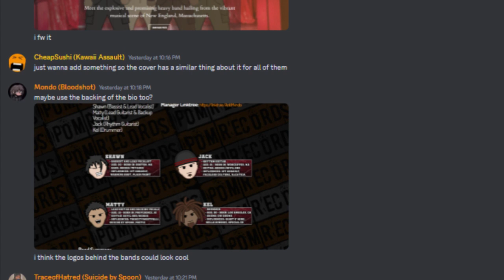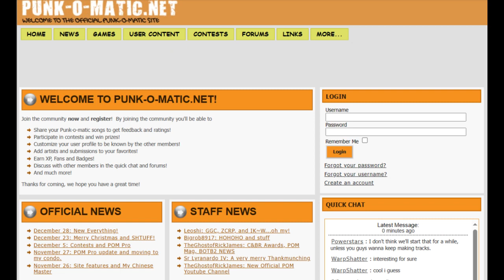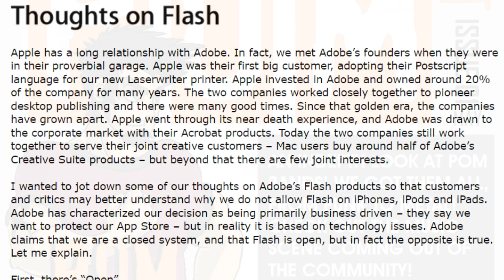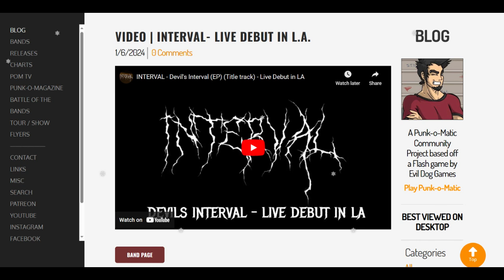Shove Yourself: A People's History of Punk-o-matic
In 2004, a little Flash game hit the web, one that created a community that has lasted until today.